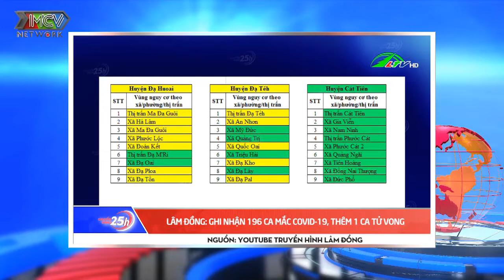Lâm Đồng Ghi Nhận 196 Ca Mắc Covid 19, Thêm 1 Ca Tử Vong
🔔 KHUNG GIỜ PHÁT SÓNG: 13:45, 14:45, 20:00, 21:00  hàng ngày trên kênh CAMERA CẬN CẢNH